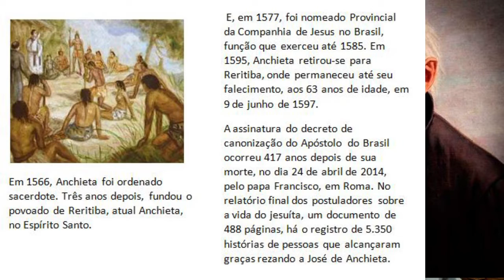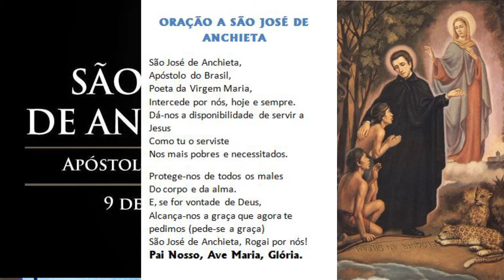2021 06 09 Oraçao S Jose ANCHIETA Apostolo do BRASIL